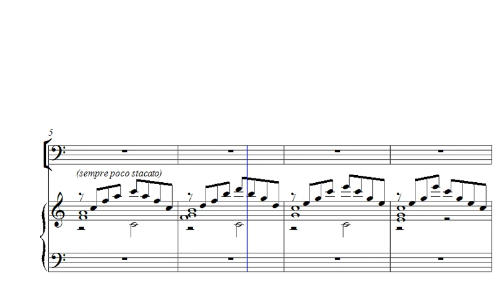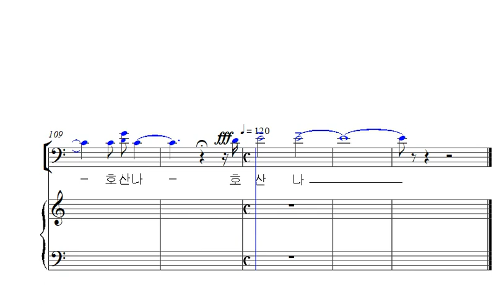18. 호산나 우리 왕 (테너)